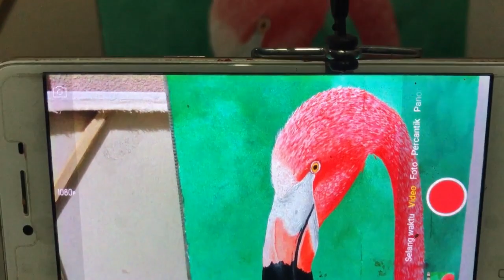Cara Melukis Burung Flamingo. Tutorial melukis Flamingo. Painting Flamingo with acrylic tutorial.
Halo gaeees..Semoga senantiasa sehat selalu.